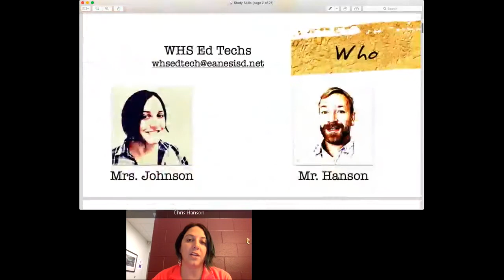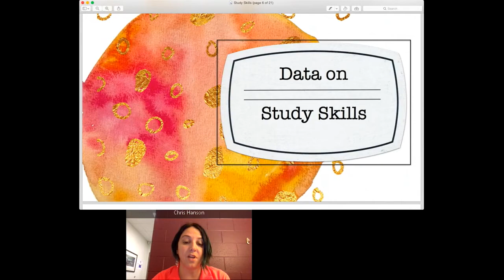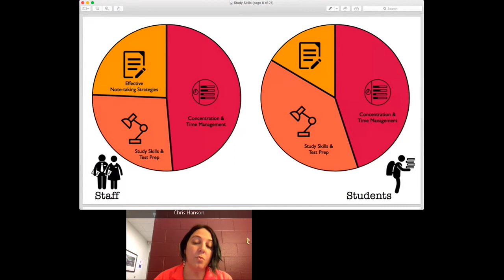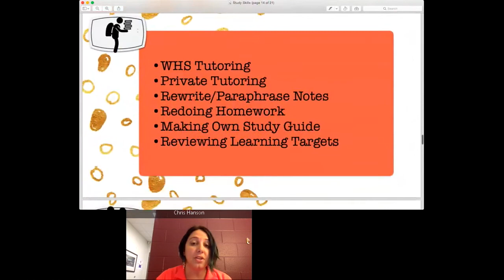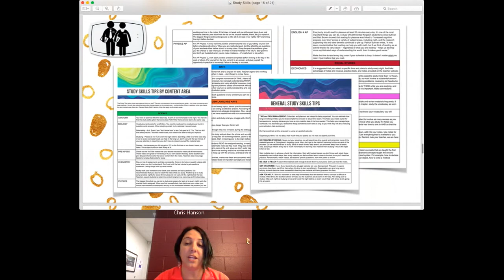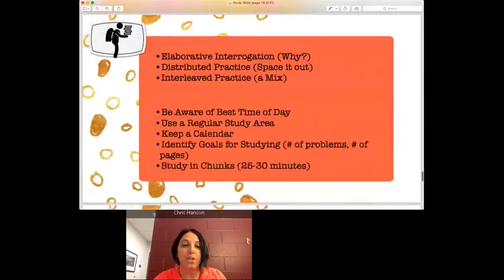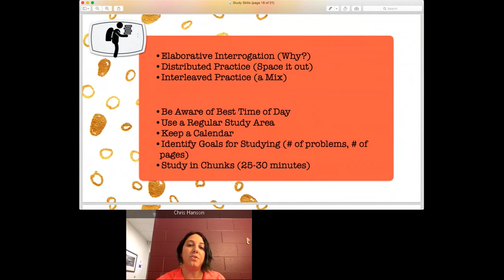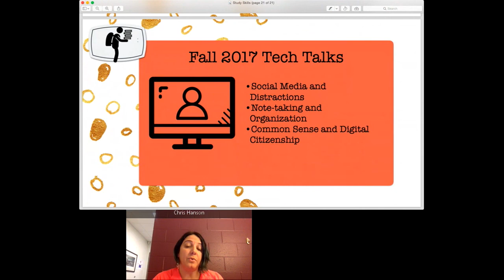WHS Tech Talk: Study Skills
This webinar focuses on the topic of study skills.   We highlight campus data and discuss analog and digital tools and best practices for study skills. Additional collegiate resources are also included.
Featuring Eanes ISD EdTech Lisa Johnson from Austin, Texas.